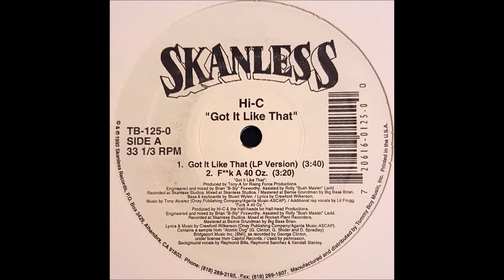Hi-C - F**k A 40 Oz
Track 2 from Side A of the Got It Like That 12" by Hi-C.